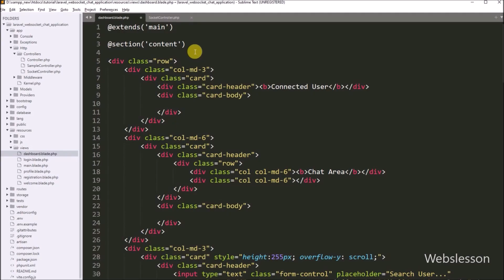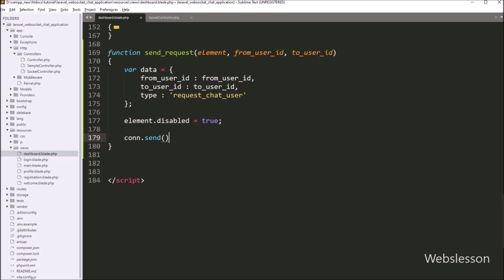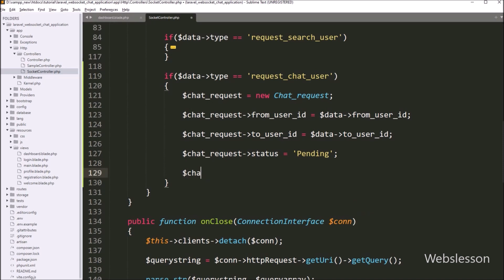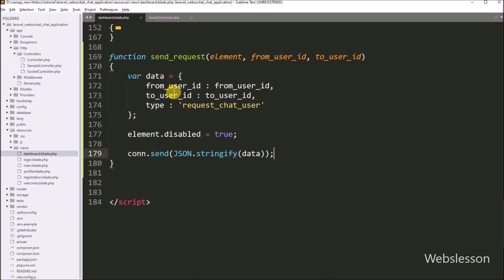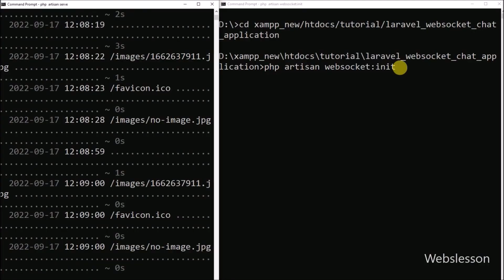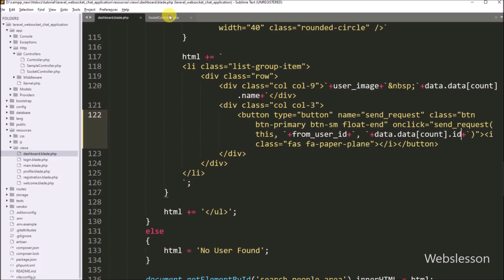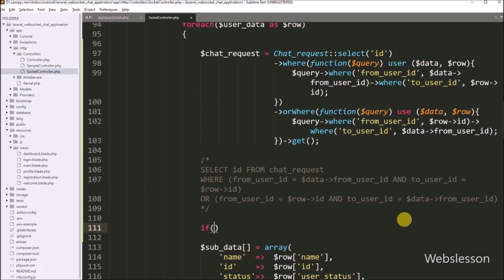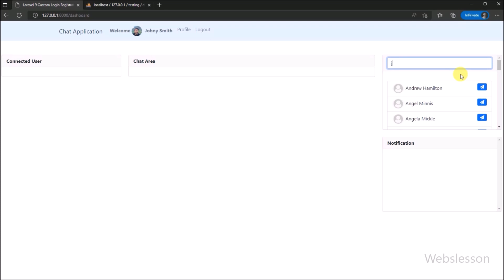Chat Application in Laravel using Ratchet Web Sockets - Send Chat Request - 9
This is Laravel Websocket Chat Application Tutorial Series, and under this part, we will show you how to send Chat Request to other user under this Chat Application by using Ratchet WebSockets library. Here we will use Ratchet Websockets Library for send real-time chat request to other user. So when user has been send chat request to other user then that user will be removed from user list data. So here you can learn How to Send Chat Request to other user under this Laravel Chat Application using Ratchet Websockets library.